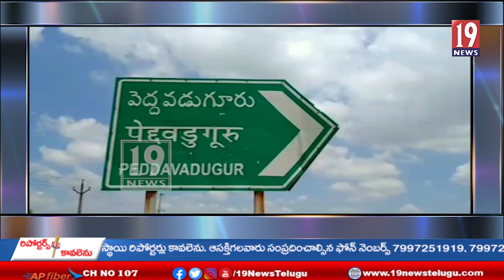పెద్దవడుగూరు మండల కేంద్రము నందు వై. యస్. ఆర్. పార్టీ కార్యాలయను ప్రారంభించిన ఎమ్మెల్యే కేతిరెడ్డి